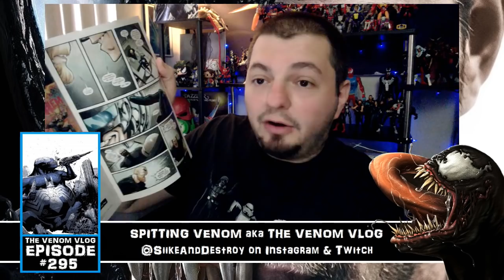The Venom Vlog #295: Constructive Criticism for Donny Cates (Venom 7 Review)